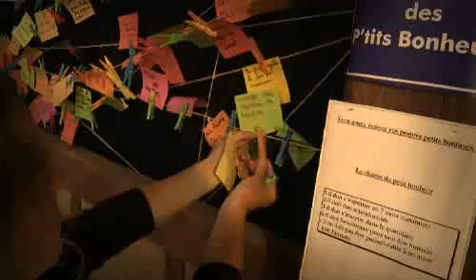Escapades : Challans (Vendée)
Direction Challans, aux portes du marais breton, pour découvrir toute la richesse du patrimoine vendéen. (Droits réservés.